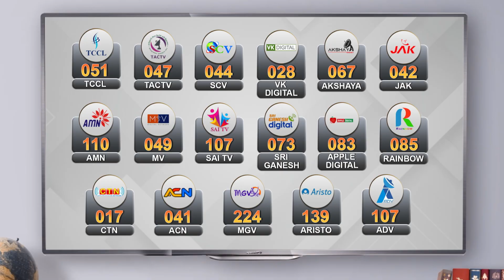மணமகன் கன்னத்தில் பளார் என அறைந்த மணமகள் | கழுத்தில் மாலை அணிவித்த மணமகனுக்கு பரிசு